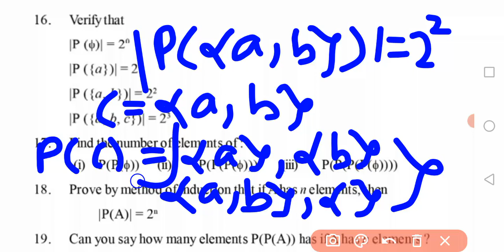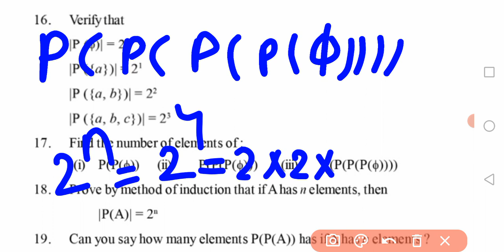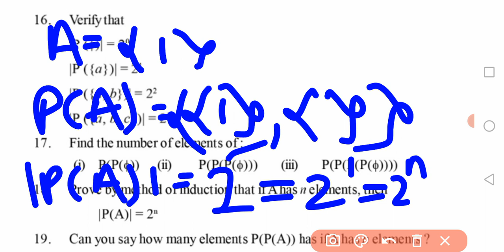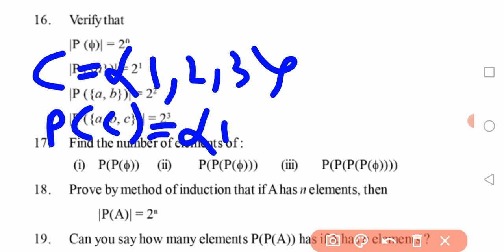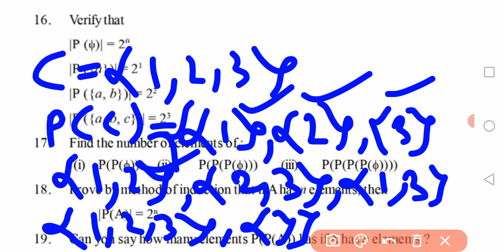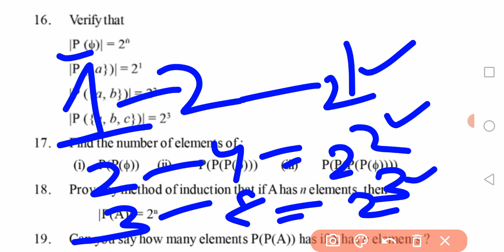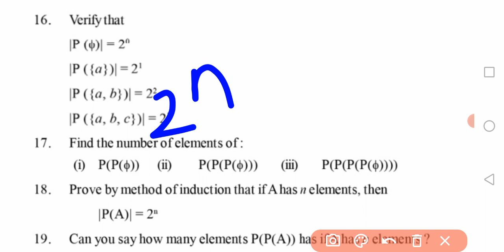+2 science 1st year, Elements of mathematics book, chapter-2, sets, exercise-2(a), Q no-16,17,18,19